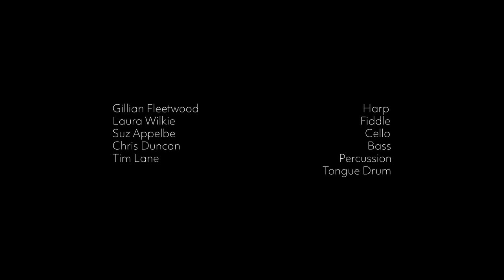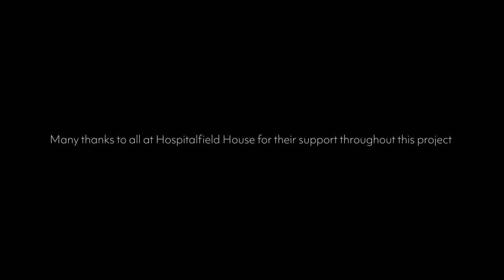The Walnut Waltz by Gillian Fleetwood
Written and arranged by Gillian Fleetwood, for her album Together With Yourself At Sea Level.

Harp and vocals - Gillian Fleetwood
Fiddle -  Laura Wilkie
'Cello - Suz Appelbe
Bass and vocals - Chris Duncan
Drums / Tongue Drum - Tim Lane

Audio Engineered by Iain Hutchison, mixed by Chris Duncan.

Video by Beth Chalmers, Stuart Armitt and Conor Reilly.

Filmed at Hospitalfield House using their beautifully restored rare and beautiful 200 year old Erard Grecian Harp in spring 2023.